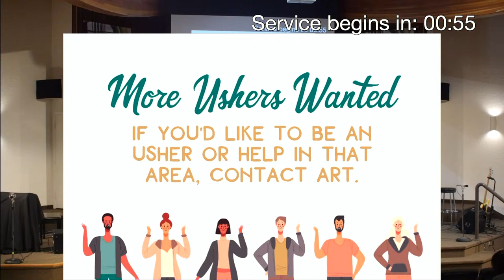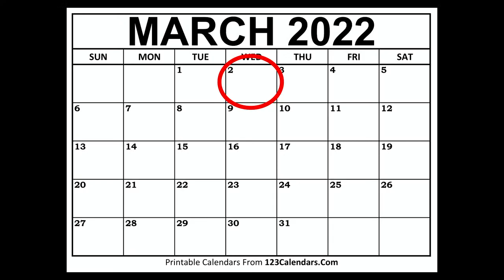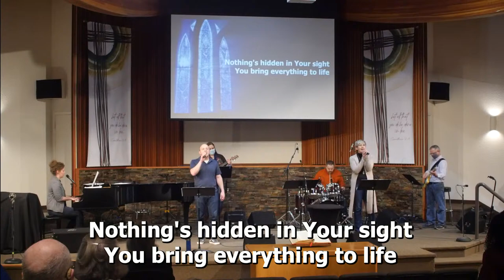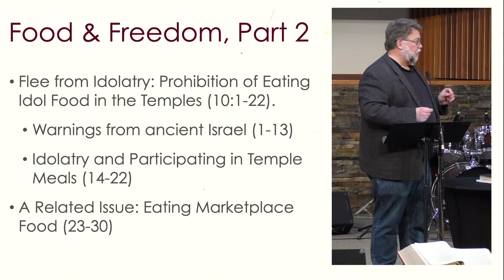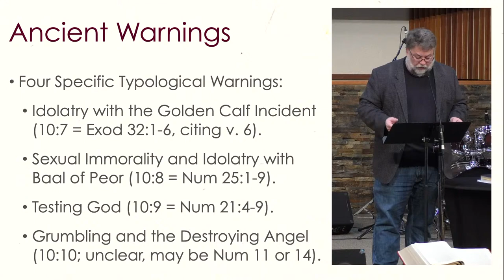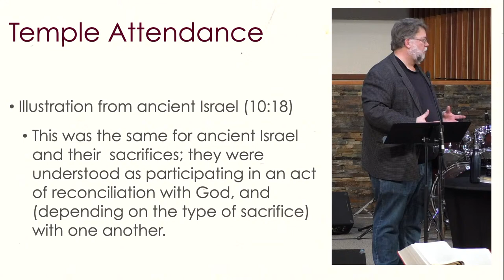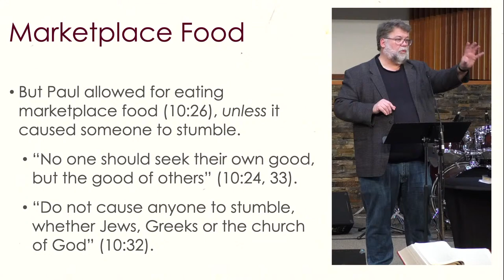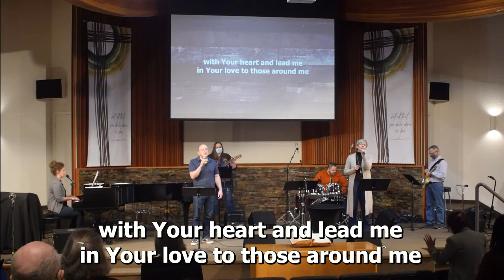Greenfield Sunday Gathering (February 27, 2022)